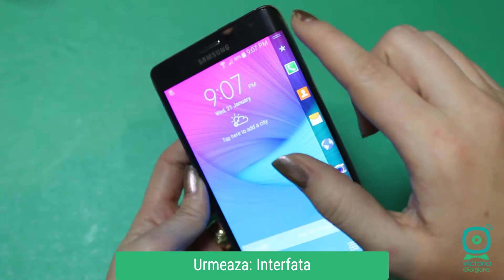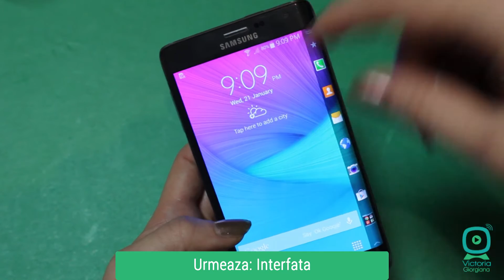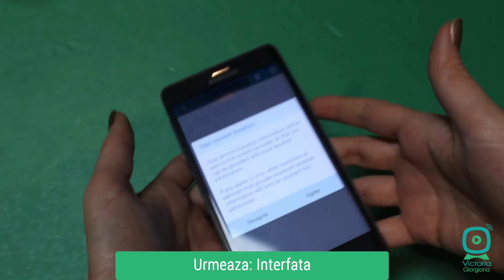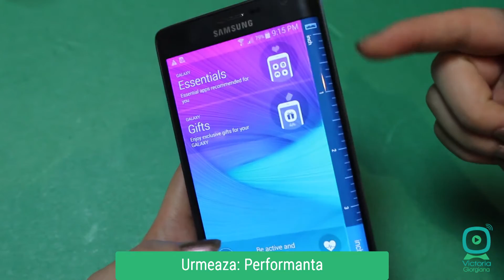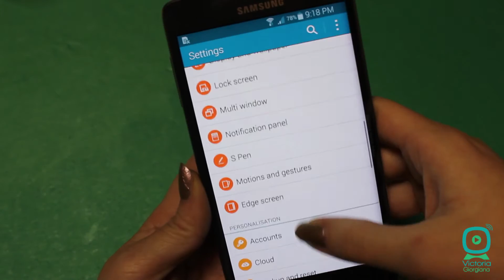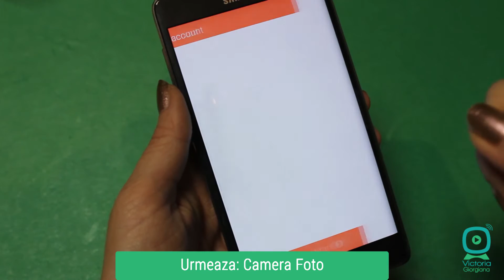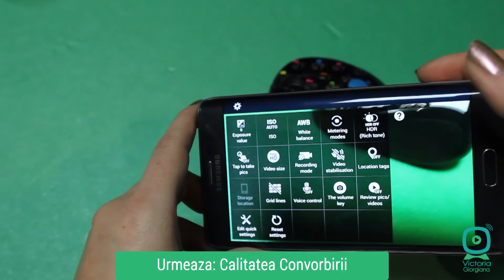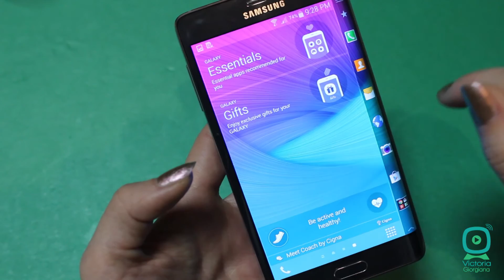Review Samsung Galaxy Note Edge